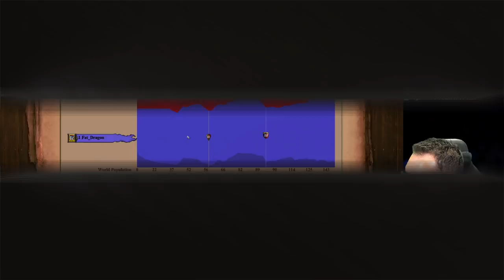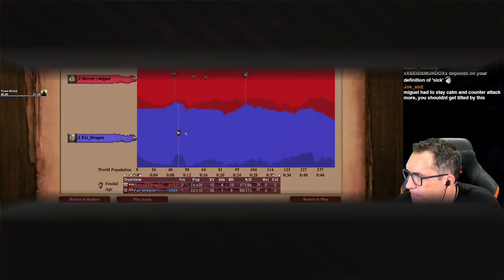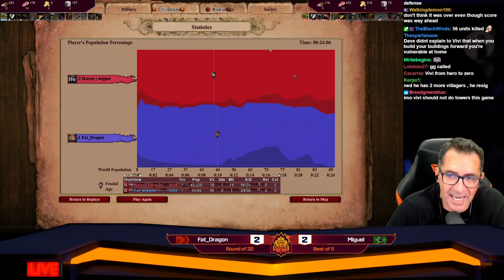KOTD3 Cant believe this happened ViVI vs Miguel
King of the Desert 3, Round of 32, ViVi vs Miguel another crazy series where you can see how diferent styles both players are, very fun to watch, enjoy guys.

Mods that i use: (on voobly)